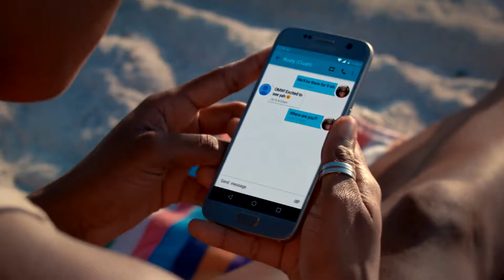Don't let "No Data" stop you from going on your Summer adventures.